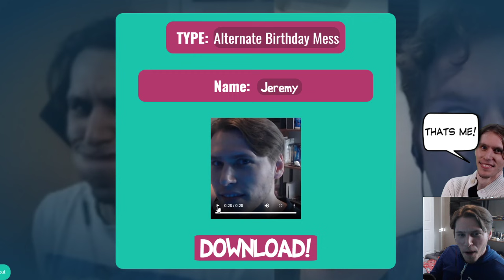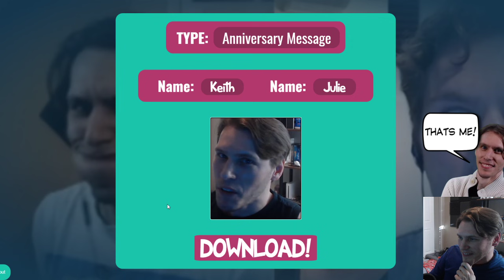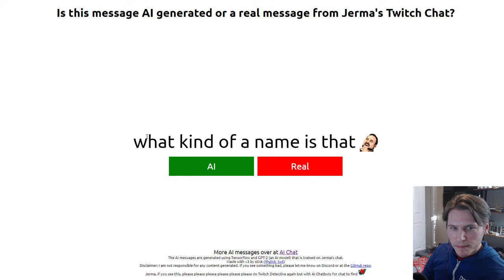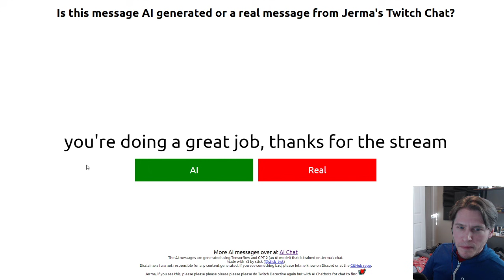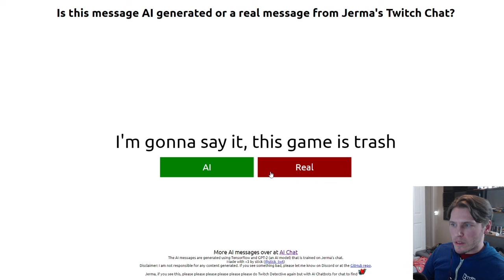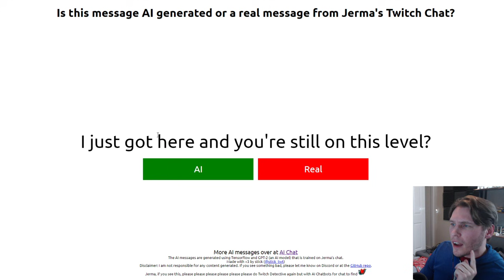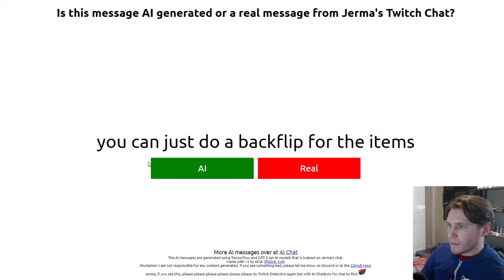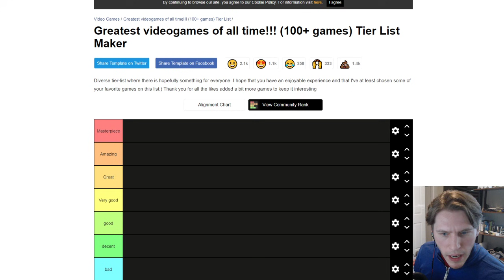Jerma Streams - Fan Websites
Jerma archived Fan Websites (The original title of this stream was "Quick Hangout Stream", and was originally streamed/recorded on March 4th, 2021)
This video is part of a larger stream that goes 1. Fan Websites, 2. Tier Lists (Part 7)

0:00 Start of Stream
3:37 Birthday Wishes From The Imposter is Sus Guy
15:51 Jerma's Chat: Real or AI Generator